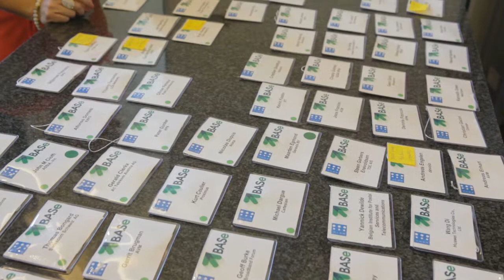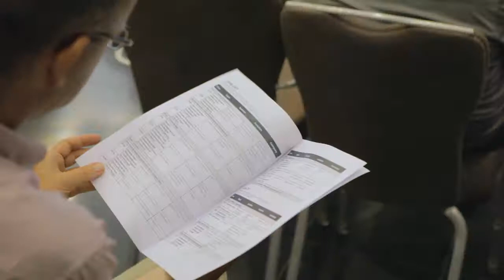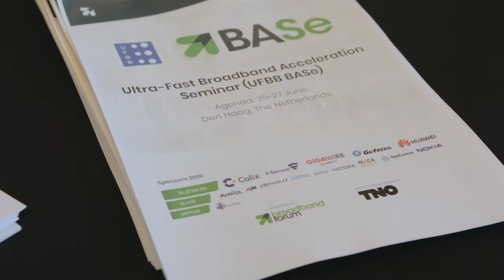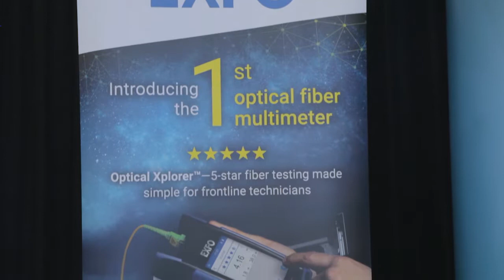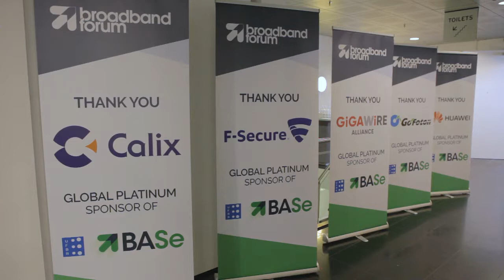Overview of UFBB BASe 2019